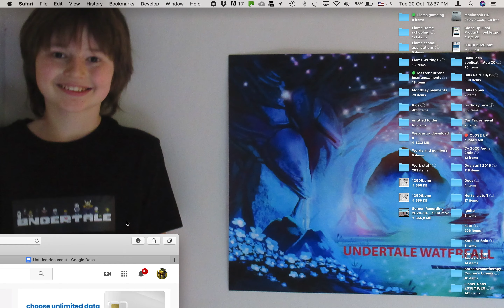Why i haven't been uploading (Read Description or Pinned Comment)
So, recently, my iPad has broken. It won't work anymore, and i normally use it to record and do stuff. I won't upload for a while. Extra Info:
Archy and Banana Will be the temporary head's of my discord since i won't be able to go on much.
I might upload sometimes.